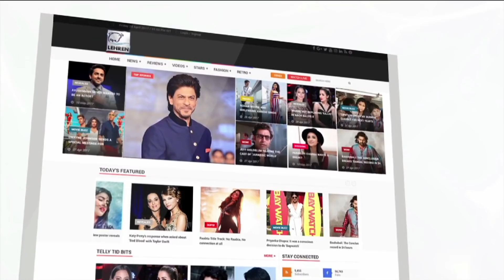गुजरात के इस नेता पर भड़के Khesari Lal Yadav और Kajal Raghwani | Lehren Bhojpuri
भोजपुरी फिल्मो के सुपरस्टार खेसारी लाल यादव और काजल राघवानी ने गुजरात के नेता अल्पेश ठाकोर पर इंटरव्यू के दौरान काफी गुस्सा हुए | देखिये वीडियो |